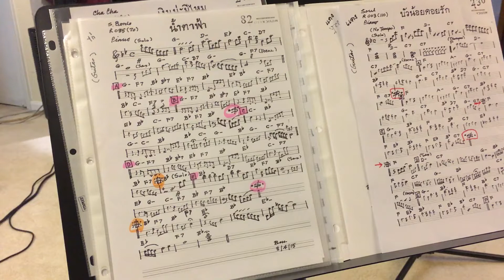50_นํ้าตาฟ้า